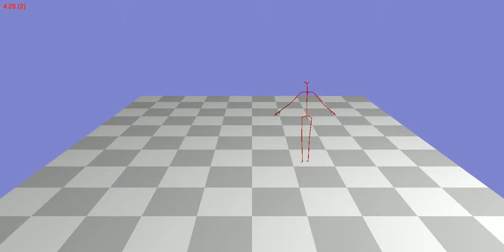Animation 83_17